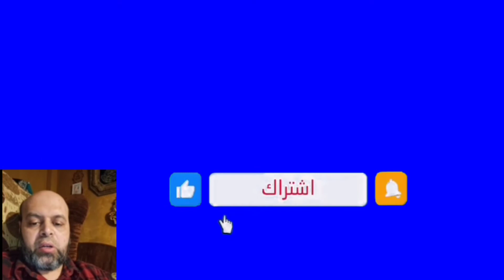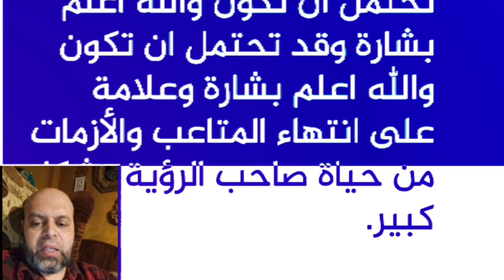تفسير حلم اكل الطحينة في المنام | محمود منصور